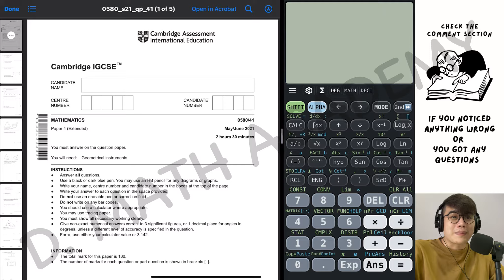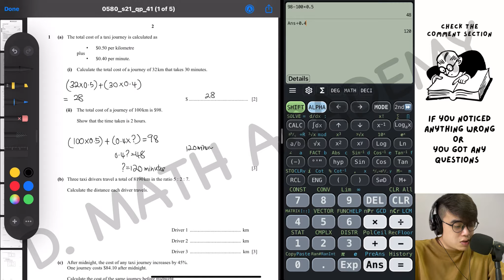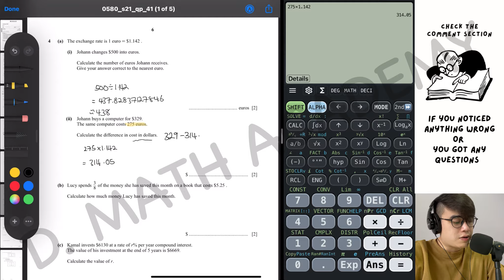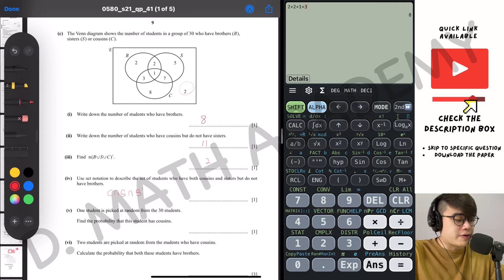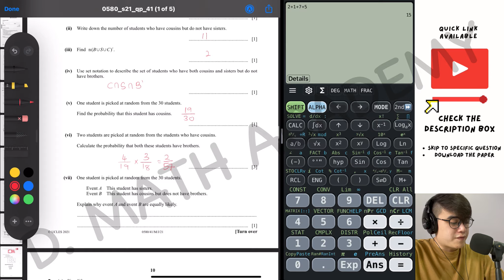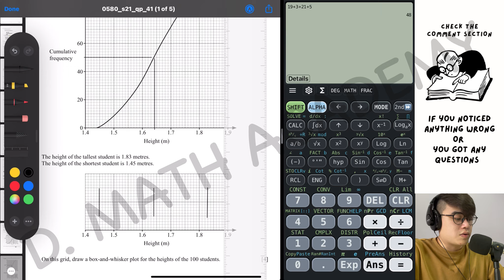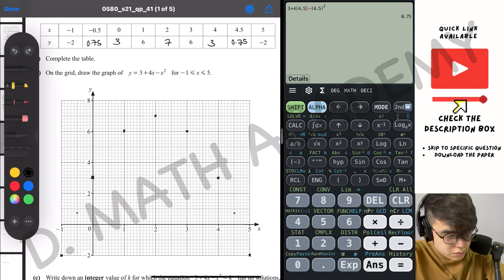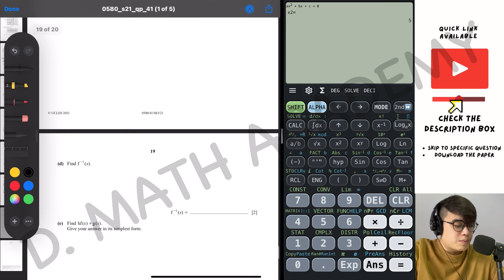0580/41 May/June 2021 Marking Scheme (MS) *Audio Voiceover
0580/41 May/June 2021 Paper 2 (Extended)

Kindly take note that classes are fixed on Tuesday and Wednesday respectively.

Information about the class:
[MATHEMATICS 0580 INTENSIVE CLASS]
1. Duration: 1.5 hours (Please free up at least 15 minutes from the expected end time, because for certain topics I might release you guys late)
2. Class-size: 10 pax maximum (Currently: 5 pax slot left as of 3rd February)
3. Mode of conduct: Online *not compulsory for students to open their camera, but I will open mine during the class*
4. Fees: This Will be disclosed after you filled up the Google form.
5. Time: Every Tuesday & 4 lessons per month.
Malaysia Time (UTC+8) : 8pm to 930pm+
Indonesia Time (UTC+7) : 7pm to 830pm+
India Time (UTC+5:30) : 530pm to 6pm+
Saudi Arabia (UTC+3) : 3pm to 430pm+
UAE (UTC+4) : 4pm to 530pm+
6. Class recordings & slides will be given.
7. Students will be added into the discord/whatapps group to post their questions and get answers from me or the rest of the class.

[ADDITIONAL MATHEMATICS 0606 INTENSIVE CLASS]
1. Duration: 1.5 hours (Please free up at least 15 minutes from the expected end time, because for certain topics I might release you guys late)
2. Class-size: 10 pax maximum (Currently: 6 pax slot left as of 3rd February)
3. Mode of conduct: Online *not compulsory for students to open their camera, but I will open mine during the class*
4. Fees: This Will be disclosed after you filled up the Google form.
5. Time: Every Wednesday & 4 lessons per month.
India Time (UTC+530) : 530pm to 6pm+
6. Class recordings & slides will be given.
7. Students will be added into the discord/whatapps group to post their questions and get answers from me or the rest of the class.

Quick Link to each question
INTRODUCTION 00:00
Q1. a) 01:02
Q1 .b) 2:46
Q1. c) 4:05
Q2.  a) 5:01
Q2.  b) 5:41
Q2.  c) 8:15
Q2.  d) 8:54
Q3.  a) 10:31
Q3.  b) 13:42
Q4. a) 16:05
Q4. b) 17:42
Q4. c) 18:28
Q5. a) 20:27
Q5. b) 21:31
Q5. c) 22:44
Q6. a) 24:14
Q6. b) 25:03
Q6. c) 26:41
Q7. a) 30:50
Q7. b) 32:06
Q7. c) 33:21
Q8. a) 35:52
Q8. b) 38:03
Q9. a) 40:06
Q9. b) 41:54
Q9. c) 42:38
Q10. a) 44:04
Q10. b) 44:33
Q10. c) 45:36
Q10. d) 46:28
Q11. a) 48:44
Q11. b) 49:30
Q11. c) 50:14
Q11. d) 51:31
Q12. a) 53:15
Q12. b) 53:36
Q12. c) 54:03
Q12. d) 54:50
Q12. e) 55:23

Thoughts about the set:  57:57

(Do follow us to receive the latest update on the video release)